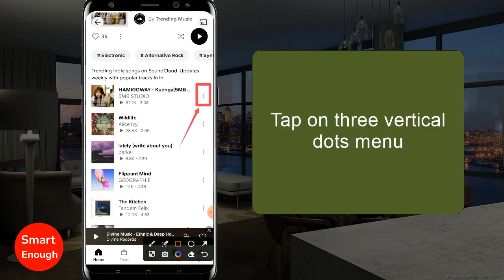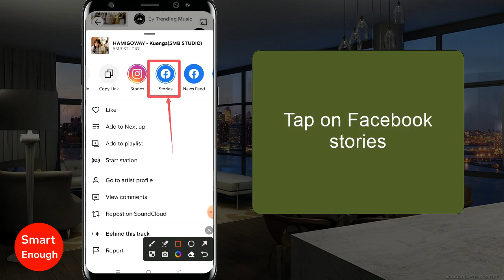How to Share SoundCloud Songs on Facebook Stories?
How to send SoundCloud songs to friends on Facebook Stories? How to Share SoundCloud Songs on Facebook Stories? How to share link of soundcloud app songs to Facebook Stories on android phone?

How can I share music from SoundCloud on social media? How To Share Song To Facebook Stories on Soundcloud Mobile? How to Share SoundCloud Tracks on Social Media? How to share music from SoundCloud to Facebook Stories?